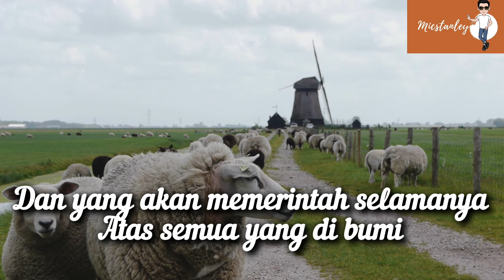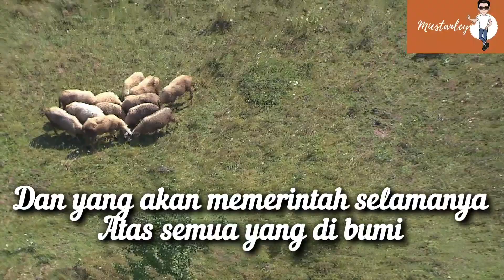Mulia, Mulia Bagi Anak Domba Karaoke (Background Music Only, No Vocal)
Music arranged, mixed, and mastered by Fritz Stanley.

Video edited by Fritz Stanley.

Mulia, Mulia Bagi Anak Domba is a Christian contemporary song which talks about Jesus Christ as Our GOD, Saviour, and Redeemer for all of us.